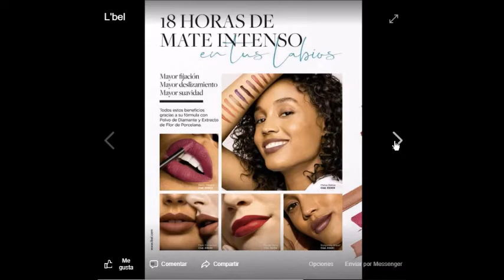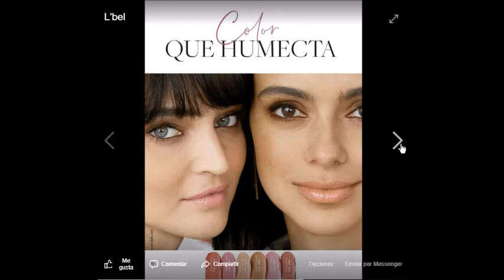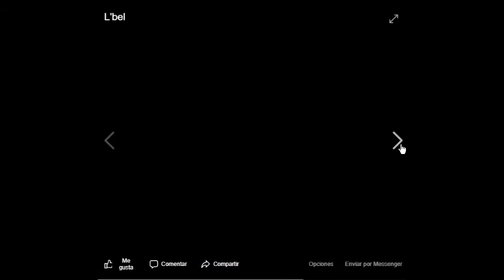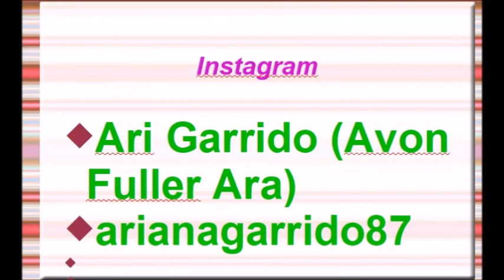CATALOGO L´BEL C16 MÉXICO 2019